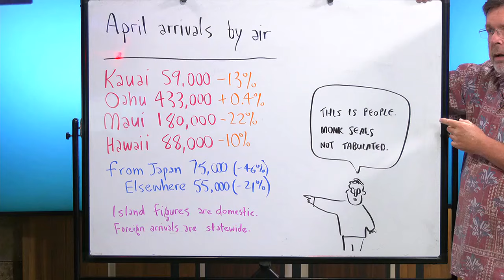Business Report: April arrivals by island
Japan arrivals were down 46% and other foreign arrivals down 21% compared to 2019.